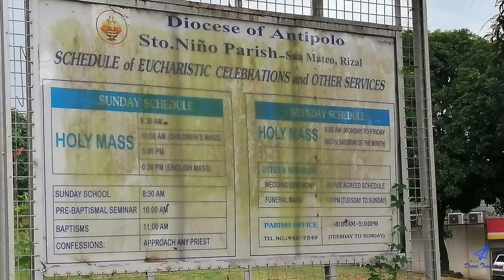Sto Nino Parish San Mateo Rizal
Sto. Niño Parish of the Roman Catholic Diocese of Antipolo was established on 2003. It is located in Brgy. Modesta, Municipality of San Mateo, Province of Rizal. The Parish Fiesta is celebrated every 3rd Sunday of January